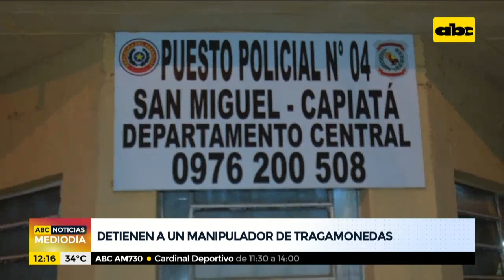Detienen a manipulador de tragamonedas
Un hombre fue detenido en el Puesto Policial San Miguel de Capiatá por manipular y dañar tragamonedas. Usaba un aparato de fabricación casera como inhibidor y caían las monedas sin problemas.